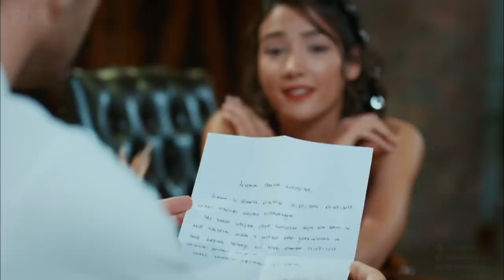Seni işten atmayacağım! Her Yerde Sen 13. Bölüm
Her Yerde Sen HD izle!

Selin, Demir'i köşeye sıkıştırdı! Her Yerde Sen 13. Bölüm ekstra videoları yayında hemen izle!

Her Yerde Sen Cuma FOX'ta!

Oyuncular:
Demir: Furkan Andıç
Selin: Aybüke Pusat
Burak: Ali Yağcı
İbrahim: Ali Gözüşirin
Merve: Deniz Işın
Bora: Ali Barkın